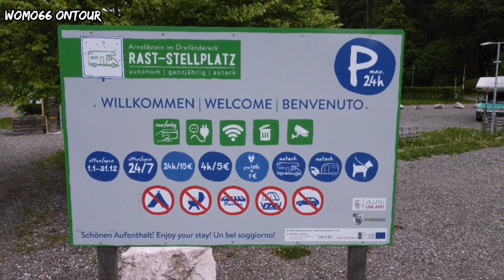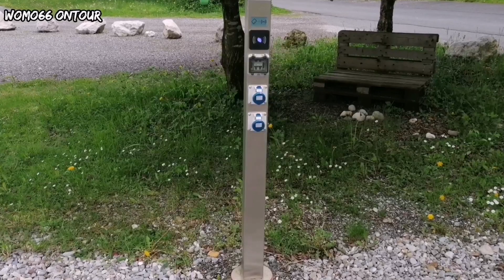Rast Stellplatz Arnoldstein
DE: Schöner neuer Platz zum einmaligen übernachten (max. 24 h). Der Platz liegt direkt vor dem Friedhof, neben dem Friedhofsparkplatz. Alles ist vollautomatisiert, Magnetkarte bei der Einfahrt mit der man wahlweise auch Strom buchen kann. Bezahlt wird bei der Ausfahrt mit Kreditkarte. Leider gibt es kein Wasser und auch keine Möglichkeit zur Entsorgung. Wer dringend Wasser benötigt, neben an gibt es das auf dem Friedhof. Direkt schräg gegenüber ist der Billa-Supermarkt und in 500m Entfernung ist der Lidl. Es gibt Mülltonnen und der Platz ist beleuchtet und Videoüberwacht.

EN: Beautiful new place for a one-time stay (max. 24 h). The square is right in front of the cemetery, next to the cemetery parking lot. Everything is fully automated, magnetic card at the entrance with which you can optionally also book electricity. Payment is made by credit card when exiting. Unfortunately there is no water and no possibility for disposal. If you urgently need water, you can get it in the cemetery next door. Directly opposite is the Billa supermarket and 500m away is the Lidl. There are garbage cans and the place is lit and under video surveillance.

IT: Bel posto nuovo per un soggiorno di una volta (max. 24 h). La piazza è proprio di fronte al cimitero, accanto al parcheggio del cimitero. Tutto è completamente automatizzato, tessera magnetica all'ingresso con la quale opzionalmente si può prenotare anche l'energia elettrica. Il pagamento viene effettuato con carta di credito all'uscita. Purtroppo non c'è acqua e nessuna possibilità di smaltimento. Se hai urgente bisogno di acqua, puoi prenderla nel cimitero accanto. Direttamente di fronte c'è il supermercato Billa ea 500 metri c'è il Lidl. Ci sono i bidoni della spazzatura e il locale è illuminato e videosorvegliato.

gefunden bei MEINWOMO.NET ID=2526244